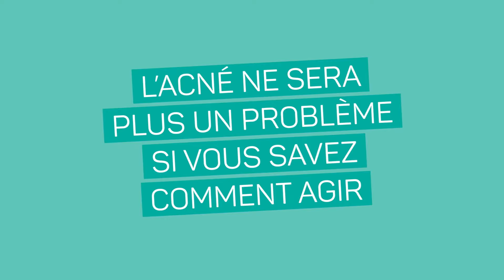Ceramol ACN3 : le film pour le web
Ceramol ACN3 est la nouvelle ligne formulée avec des dermatologues pour soigner la peau à tendance acnéique. Simple, sûre et efficace.